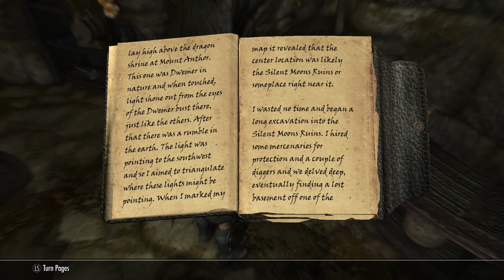Skyrim- Legacy of the Dragonborn- Part 1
Legacy of the Dragonborn is a DLC sized mod that adds a museum to Skyrim that you as the player has to fill.